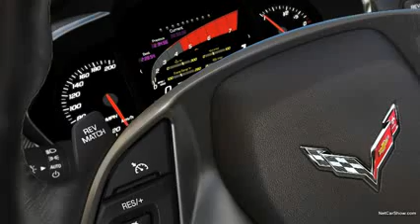2014 Corvette C7 Stingray ExteriorInterior Photo Tour